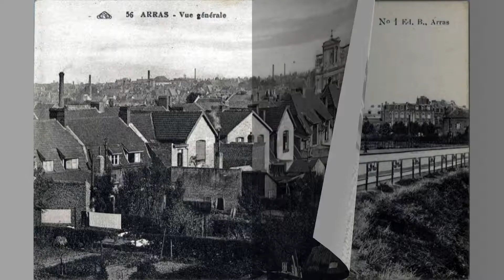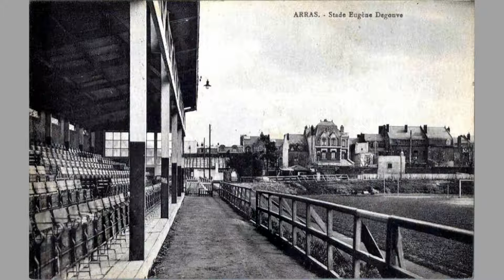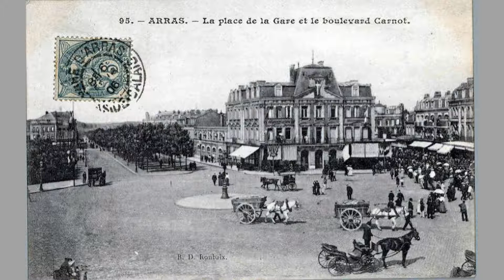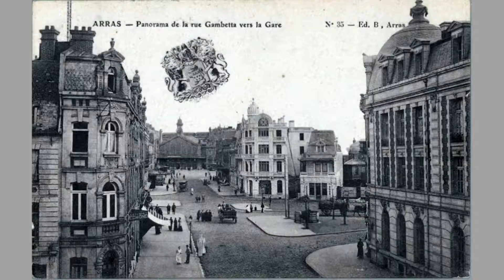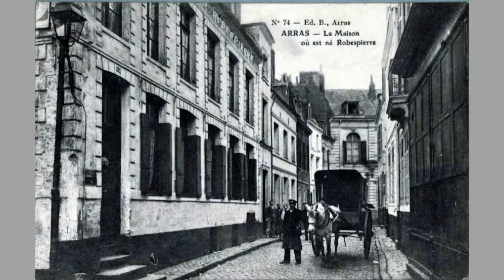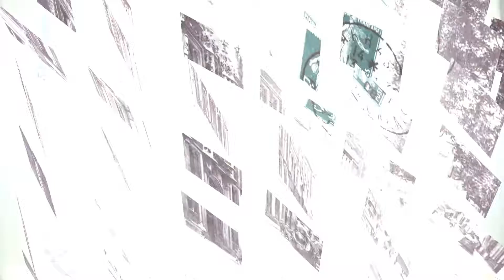Arras d' antan (2)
par J P Laby
(source archive du P de C )